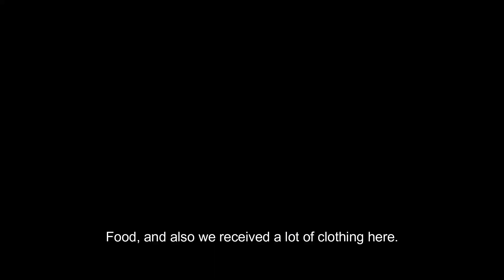Afghan women in limbo in Albania are knitting to deal with their trauma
Albania was one of the first countries in the world to open its doors to Afghans fleeing the Taliban regime. Today, over 1600  people are living in hotels in the coastal resort of Shengjin. Here, they await news of visas for the US, Canada, and Europe. Some have a date of departure, while others dont know not knowing if they will be here for weeks or years.

For the afghan women of shengjin, sewing and knitting offers peace of mind for now, but it wont last forever.

While these people are thankful for the hospitality and kindness they have received, they feel their lives are on pause while they wait for visas. With no end in sight, for now the community they have created here will keep them going.